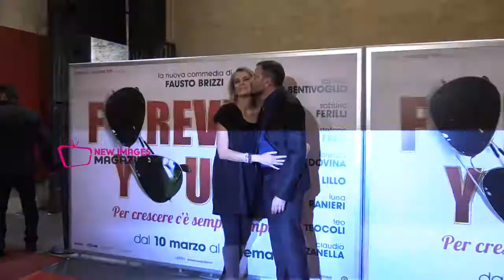Claudia Zanella prima uscita dopo il parto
Prima uscita dopo il parto per la bella moglie del regista Fausto Brizzi, Claudia Zanella. Solo dopo pochi giorni dalla nascita della piccola Penelope Nina, l’attrice in gran forma calca il tappeto rosso all’Auditorium Conciliazione in occasione della prima del film del marito “Forever Young” dove tra l’altro lei è una della protagoniste. Al suo ingresso sul red carpet Claudia è subito accolta da un folto pubblico presente che a gran voce gridava: “Tanti auguri mamma” e poi subito circondata da un mare di flash dei fotografi presenti, ha posato felicee raggiante per le foto di rito. Una grande accoglienza da tutti i presenti è stata riservata anche per papà Fausto ed alle richieste dei fotografi “Fausto un sorriso”…..lui ha risposto felice ed emozionato : “Ce l’ho è di fabbrica…… ed è il massimo quando sono padre e felice “. I due neogenitori hanno poi posato insieme abbracciati e felici, tra tenerezze, sguardi ed effusioni……..un quadretto veramente dolcissimo sempre seguito da applausi ed auguri da tutti i presenti. segui su